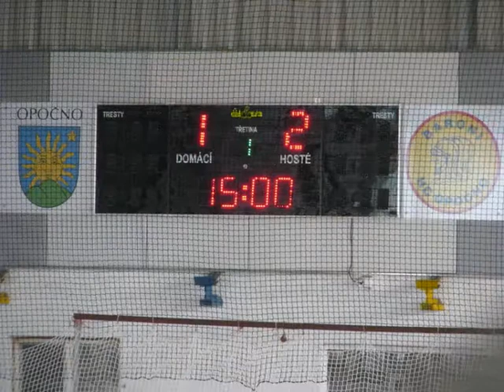HBC České Meziříčí - sezóna 2011 promo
Tahák pro novou sezónu